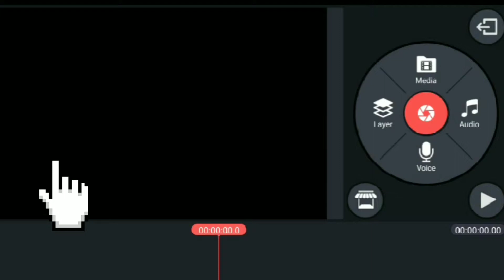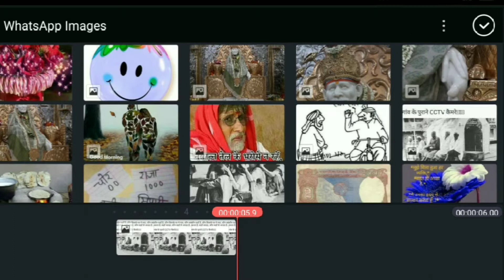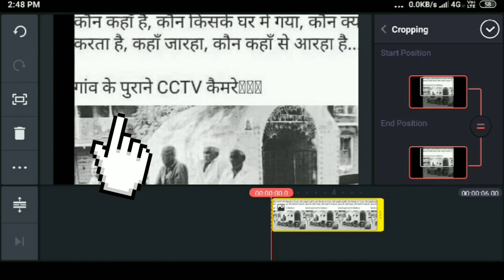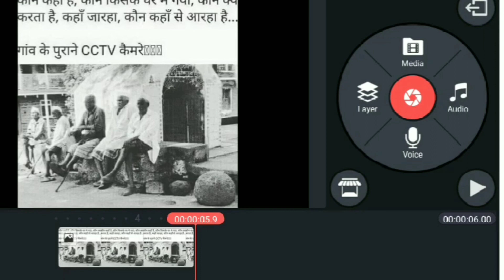Learn Kinemaster video editng first lesson.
yeh video editing ka first lesson hai.
Is video m ap kinemaster m new project bnana sikhge or
sath hi zoom in zoom out kse remove krte hai pics mai s ye b sikhge.